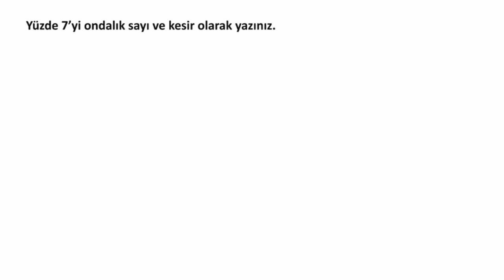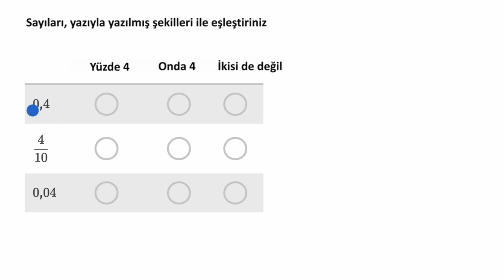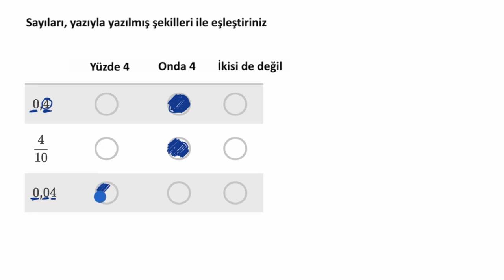Ondalık Sayılarla Kesirler Arasında İlişki Kurma (Matematik) (Cebir Öncesi)